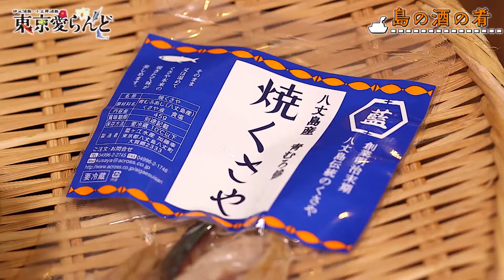【ウエカツ水産 上田勝彦流】 東京愛らんどレシピ 島の酒の肴「くさやのオイル漬け」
東京諸島の定番のお土産、「くさや」。
その香りは強烈ですが、クセになる味に根強いファンも多い逸品。
今回は、”魚の伝道師“ ウエカツ水産の上田勝彦さんによる、
「くさや」を使用した、島のおつまみレシピをご紹介します。
「くさや」が苦手な方にもおススメです！
ぜひ、騙されたと思ってお試しください！

【食材やレシピについて、再確認したい方はこちら】

※在庫がない場合もございます。

【東京愛らんど公式SNS】